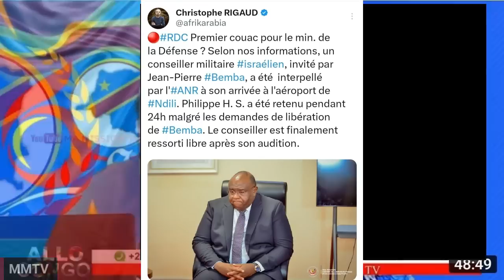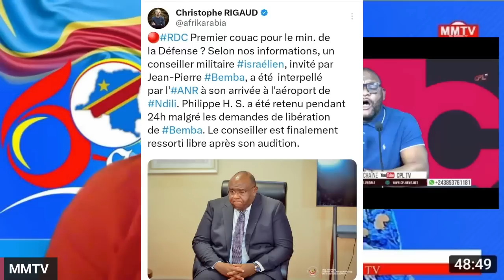👉💔BEMBA REJETTE FATSHI A BUJUMBURA💔,DENONCE LES COLLABORATEURS DE LA PRÉSIDENCE 💔😱